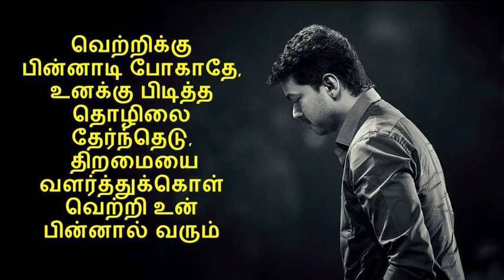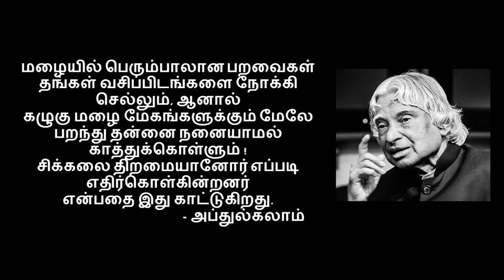திறமையை வளர்த்துக்கொள்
This is Think Positive Tamil. This channel provide HD Motivational video through Tamil.